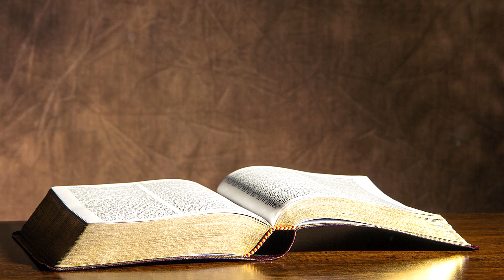Quan tửu chánh và quan thượng thiện - Chương 5 - Sách bí mật sự tha thứ tội lỗi và tái sinh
※Giới thiệu sách : Bí mật sự tha thứ tội lỗi và tái sinh※

Món quà lớn nhất của Đức Chúa Trời là sự tha thứ tội lỗi. Con người trở nên xa cách Đức Chúa Trời vì tội lỗi, và phải vật lộn trong bóng tối với sự xấu hổ, đau đớn và sợ hãi thay vì sống bên trong niềm vui, hạnh phúc và phước hạnh thực sự. Nhưng bây giờ, tất cả những điều này có thể được phục hồi thông qua sự tha thứ của tội lỗi mà thôi. Sự thật rõ ràng về sự tha thứ tội lỗi được che giấu trong Kinh thánh như một bí mật.
Quan tổng binh Naaman được sạch bệnh phong đã được ghi lại để dạy chúng ta cách chúng ta có thể được tẩy sạch tội lỗi. Đa-vít phạm tội với vợ của U-ri cũng được ghi lại để chứng minh cách chúng ta có thể nhận được sự tha thứ của tội lỗi.

Bạn vẫn đang cầu xin Chúa tha thứ cho tội lỗi của bạn? Bạn vẫn đang đấu tranh với tội lỗi? Làm thế nào tôi trở nên thoát khỏi tội lỗi? tất cả các câu hỏi của bạn sẽ được trả lời bằng cách tham khảo tấm lòng thánh khiết của Đức Chúa Trời được chứa đựng trong từng câu Kinh thánh để bạn có thể tự mình quyết định xem ai là người đúng: bản thân đang lên án bạn hay Đức Chúa Trời. Không có cuốn sách nào khác trên thế giới mô tả tấm lòng yêu thương của Đức Chúa Trời đối với chúng ta một cách chính xác đến vậy. Đã có rất nhiều người nhận được sự tự do lâu dài trong tâm hồn khỏi sức nặng của tội lỗi — biểu hiện như sự lo lắng, trầm cảm và mệt mỏi ngày nay. Sau khi xuất bản lần đầu vào năm 1988, nó đã thu hút được sự chú ý của quốc tế với hơn một triệu bản được bán trên toàn thế giới và được dịch sang 24 ngôn ngữ.

※Sách có bán tại Amazon※

※Các quyển sách khác của mục sư Park Ock Soo※

- Thờ phượng chủ nhật buổi 2 | 10:00